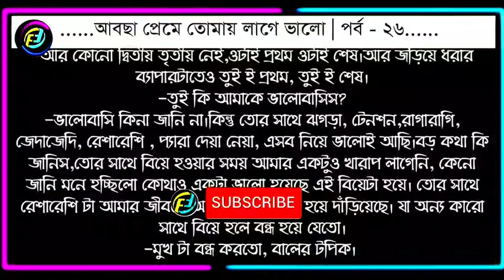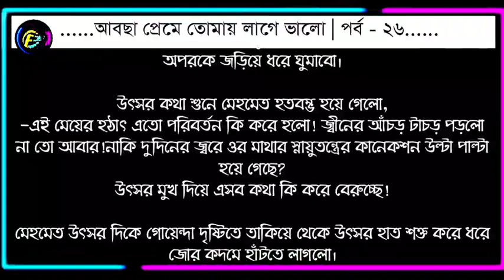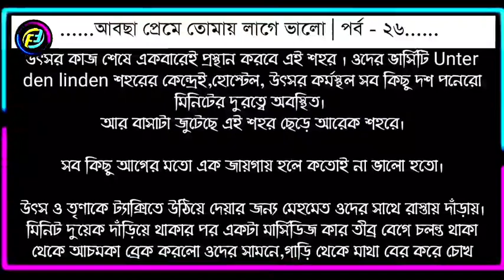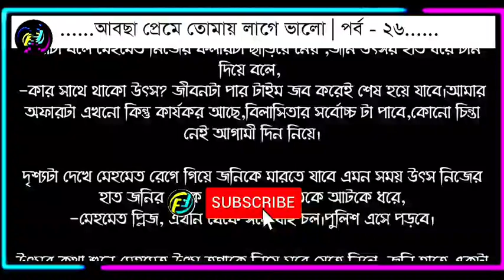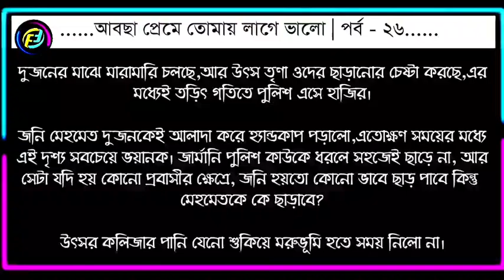আবছা প্রেমে তোমায় লাগে ভালো | পর্ব - ২৬ | ভালোবাসার গল্প | valobasar golpo | Faruks Diary